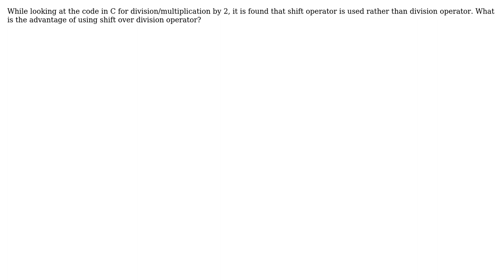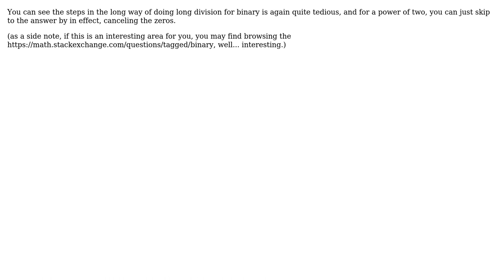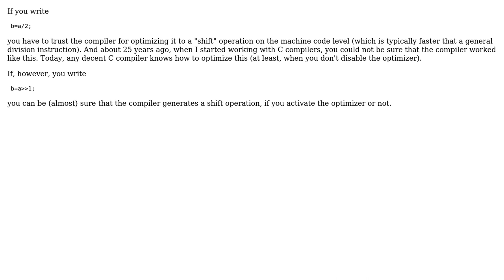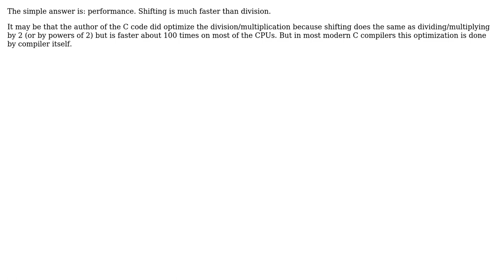Why does division and multiplication by 2 use the shift operator rather than division operator?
Software Engineering: Why does division and multiplication by 2 use the shift operator rather than division operator?

With thanks & praise to God, and with thanks to the many people who have made this project possible! | Content (except music & images) licensed under CC BY-SA | Music | Images & others | With thanks to user user5507 user SalgoMato user Kilian Foth user Doc Brown user Andyz Smith and the Stack Exchange Network Trademarks are property of their respective owners. You are responsible for your own actions.